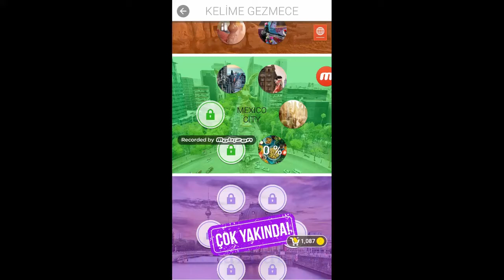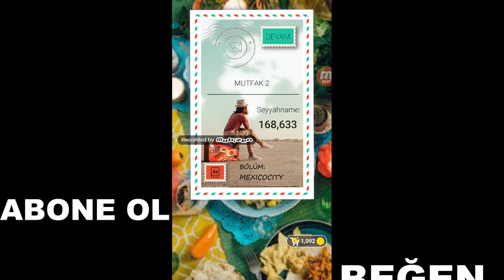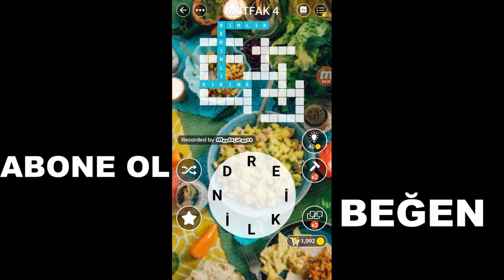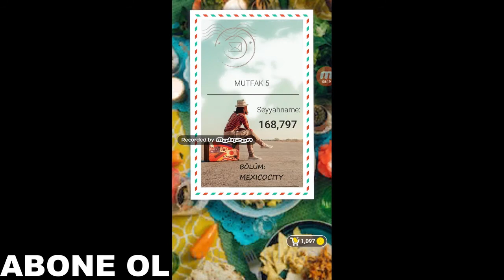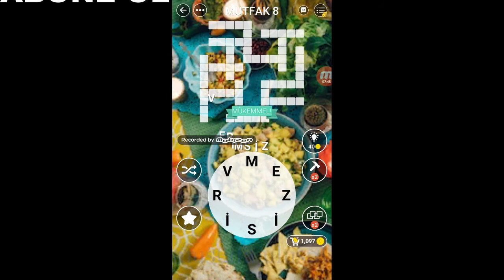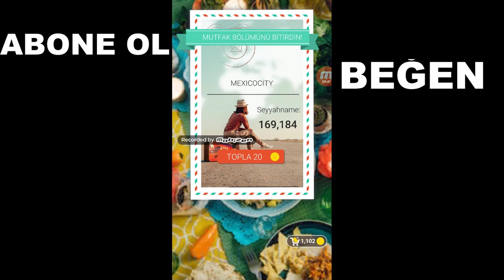Kelime Gezmece- MEXİCO CİTY -MUTFAK- 1-2-3-4-5-6-7-8-9 Bölüm Cevapları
Merhaba Ben Mustafa ULUSOY.Bu Bölümde Kelime Gezmece Oyununun MEXİCO CİTY Şehrinde MUTFAK  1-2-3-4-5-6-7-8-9 Bölümlerini Oynuyoruz.İyi Eğlenceler